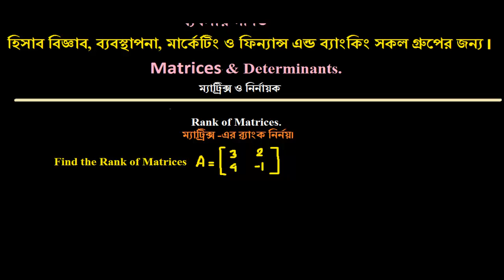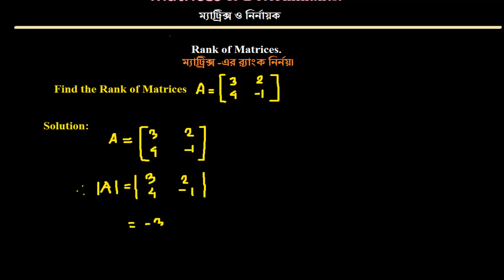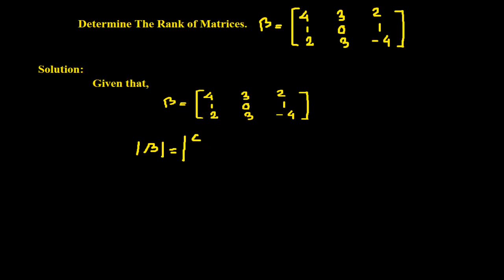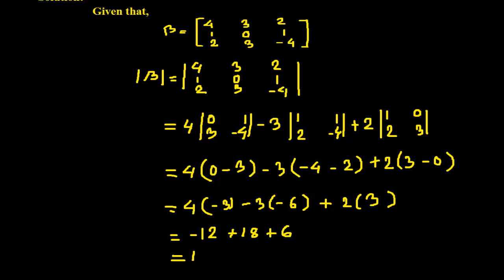Rank of Matrix, ম্যাট্রিক্স এর র‍্যাংক , Bangla Lecture for BBA Honours in National University P-9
Rank of Matrix, ম্যাট্রিক্স এর র‍্যাংক , Bangla Lecture for BBA Honours in National University business math.

যারা আমার চ্যানেলের ভিডিও খুজে পান না বা ধারাবাহিক ভাবে প্রতিটি অধ্যায়ের ভিডিও খুজে পেতে বা দেখতে সমস্যা হয় । তারা আমার এই এন্ড্রয়েড এপ্স টি নিচের লিংকে ক্লিক করে ডাউনলোড করে আপনার এন্ড্রয়েড ফোনে ইনসটল করে নিতে পারেন। বিঃ দ্রঃ এপ্স ইন্সটল করার পর ভিডিও অন করার সময় যদি ( invalid response received) লেখা আসে তাহলে এপ্স এর উপরে ডান পাশে থাকা থ্রি ডটে ক্লিক করে । আপনার জি মেইল আই ডি ও পাস ওয়াড দিয়ে আবশ্যই সাইন ইন করে নিন। আর দেখতে থাকুন। ধন্যবাদ.।।